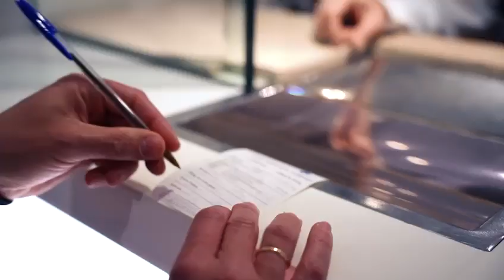Ese momento... En Casino Gran Vía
Todo aficionado y enamorado del Póquer conoce muy bien los grandes momentos que este gran juego ofrece a sus seguidores.

Esos grandes momentos los conoce muy bien David Cámara “Luzago”, Poker Manager del Grupo Comar en Madrid y renombrado embajador del naipe, quien ha tratado de explicar esa singular emoción en este fabuloso video